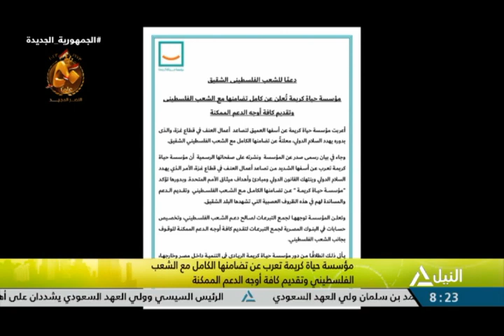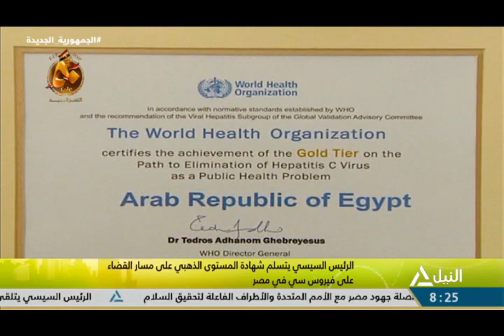هذا الصباح 10-10-2023-لياقتك - جولة الصباح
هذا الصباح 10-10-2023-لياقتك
 جولة الصباح